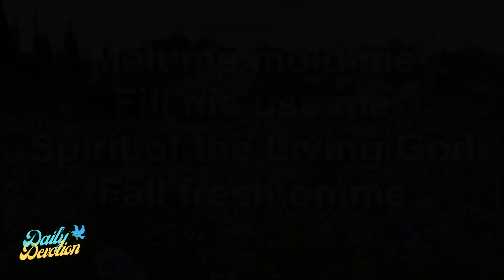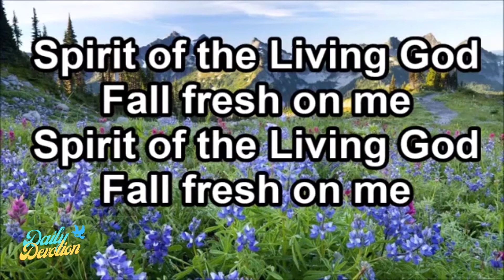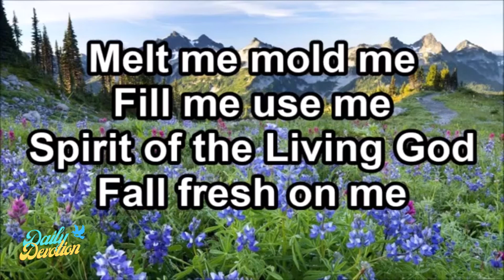Daily Devotion 14 May 2021 by The Marney Family Day 413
Family Altar Building Devotion by The Marney Family:
Pencost.

Amen